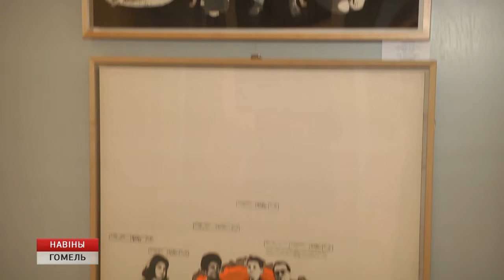Выставка японской графики